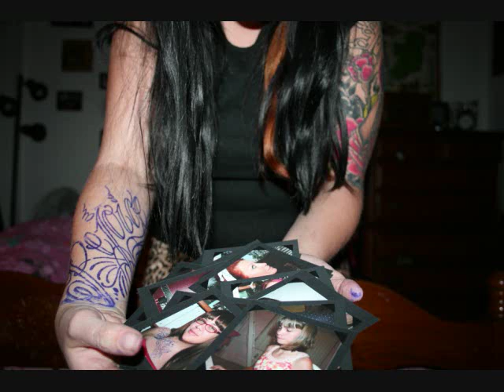Rejoice!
Images from a project I did entitled "Rejoice." The square off images are the ones I used for the peice, and the other are outtakes or extras. Song is "Rejoice" by Andrew Jackson Jihad.